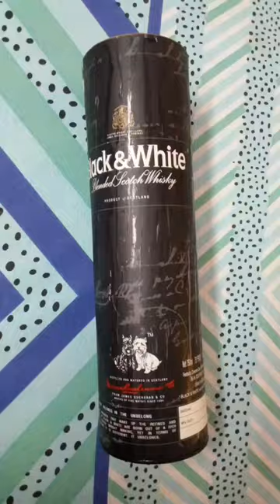Beach House Table Lamp|Old diy work|Sapno ka ghar